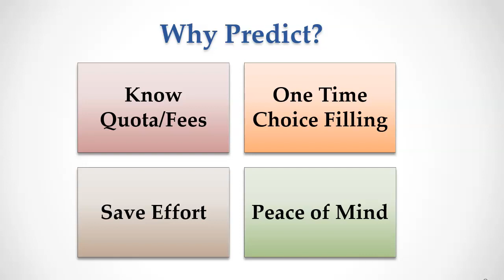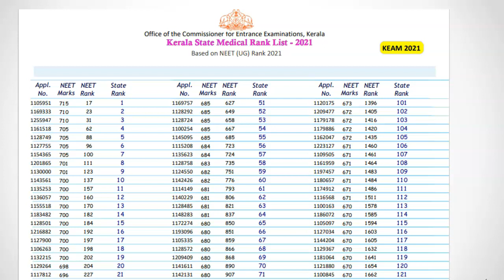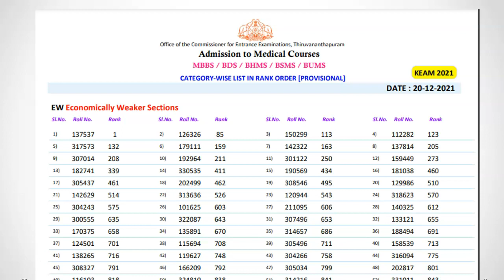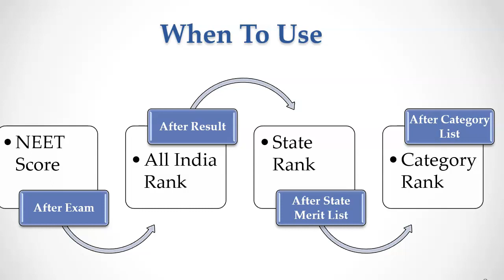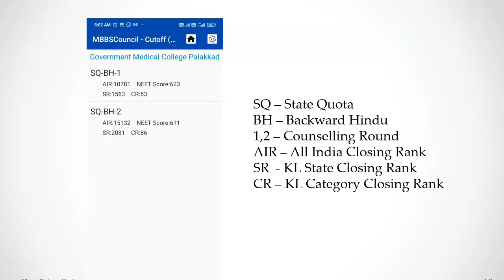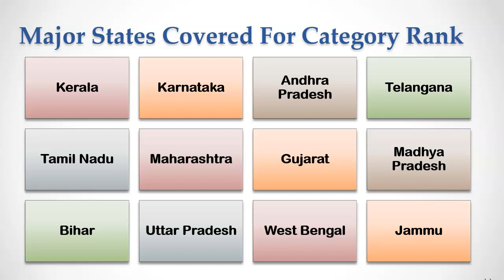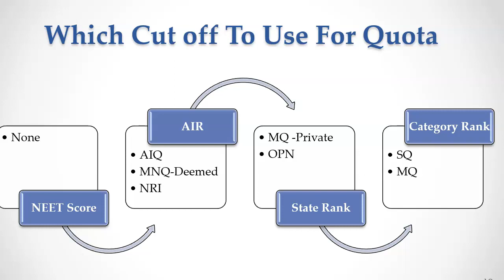How To Predict NEET Closing Rank Cut off With High Accuracy for AIQ/SQ MBBS - Counselling Secrets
Every year, more than 80% of the mbbs admission counselling queries asked were related to last year cut off for particular college type, quota, reservation category, etc. Before the NEET result, everyone wants to know last year cut off score and after the results are out, they need predictions based on the current performance of the neet candidates.

Install MBBSCouncil android app. it contains everything you need to know to predict and rank medical colleges. This will help you avoid choice filling mistakes while picking the best medical college for your neet rank.

For State Rank/ Category Rank Guidance, call helpline number 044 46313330